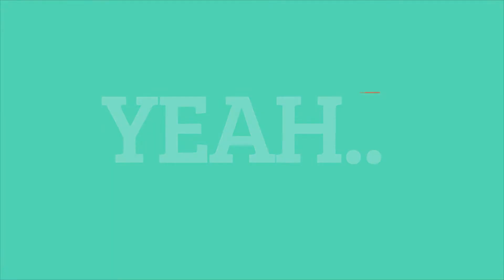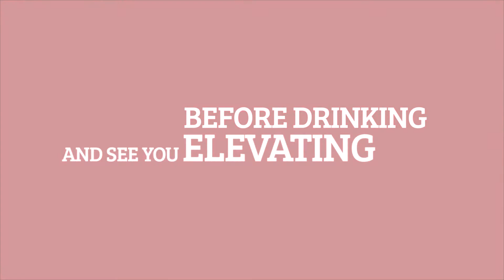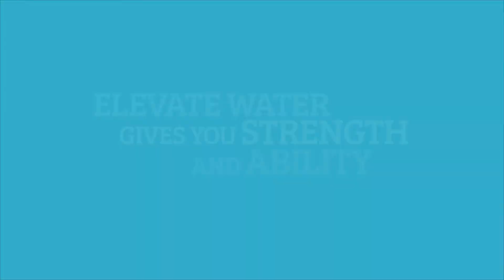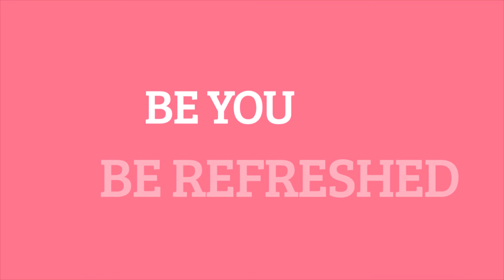SHARE LOVE AND HAPPINESS - LUCAH TWG + MC. LILPIN | THE WORLD'S GREATEST WATER.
We are a community inspired by a vision to elev8 the consciousness of humanity with the world’s greatest and purest water so we can live a better, healthier, and happier life.

We believe greatness and true potential is within every one of us. The desire to reach for more and do more, the passion to inspire oneself and others. We are the creators of our reality.

THE WORLD’S GREATEST WATER.ELEV8 WATER is a premium self-development water brand created for your everyday life free from all chemical additives that allow you to enjoy nature’s gift in its purest form. Our ultra-purified water focuses on a 7 stage purification process starting with LOVE and ending with Gratitude and in between a complete extraction of all impurities that could be achieved in a pure and refreshing drinking water perfect for hydration to ELEV8 your body, mind, and soul.

“Let water be a tool in navigating your life”

We are grateful to bring you more than just a Water Bottle to ELEV8 your Life.

OUR VISION - is to create a brand that will positively impact the world and every individual to aspire for more enjoyable life experiences in this beautiful GRAND DESIGN called LIFE.

OUR MISSION - is to ELEV8 YOUR LIFE.

TikToc: @theworldsgreatestwater

Love and Gratitude to all the amazing creators who made this happen. 💙